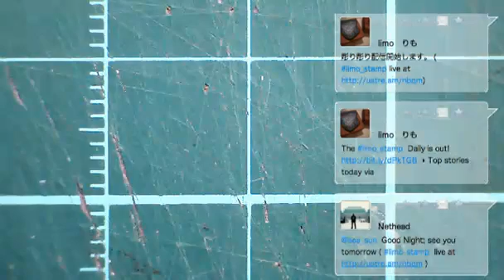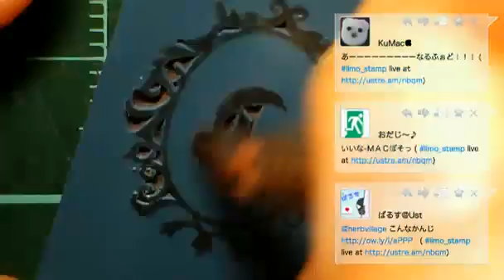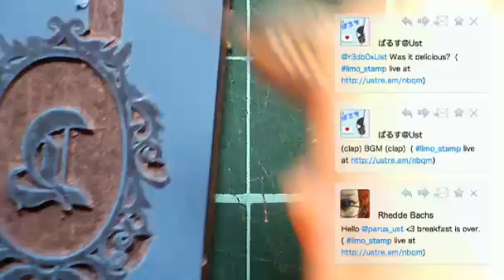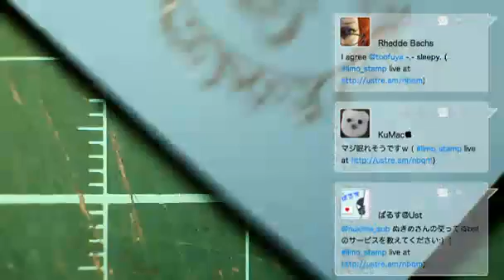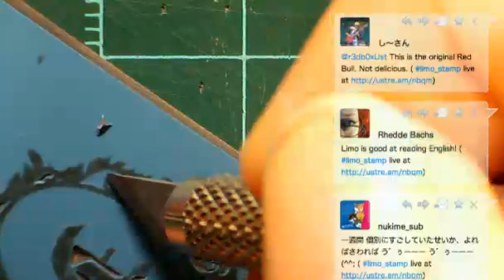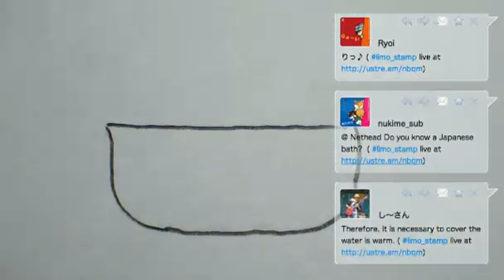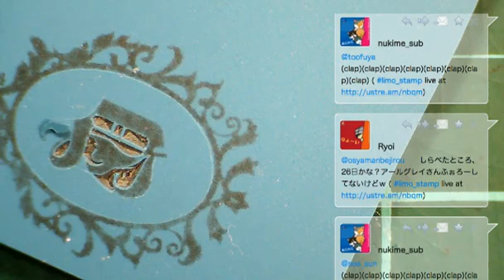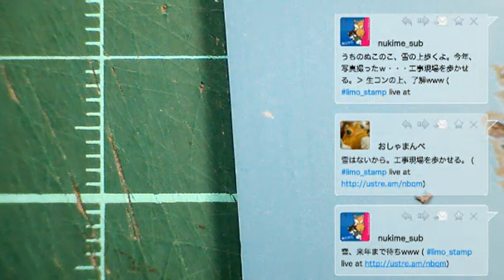フレームスタンプ C.E